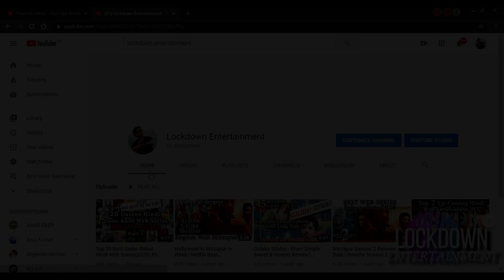The Legend of Hanuman Season 3 Trailer | Disney hostar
A murderer or a father? This is the story of a man who did all he could to save his family. Presenting Breathe - Into The Shadows Official Trailer, a new Amazon Original Series, starring Abhishek Bachchan, Amit Sadh

Ramsetu akshaykumar jacquelinefernandez nushratbharucha Satyadev ramsetutrailer dahaad web series trailer release date dahad sonakshi sinha release date dahaad amazon prime release date dahaad new web series trailer 2022
cobra hindi dubbed movie vikram trailer,Cobra Letest Hindi Update,cobra hindi dubbed movie  Chiyaan Vikram
Scam 2003 ott release date
Ram setu ott release date
Ram setu Hindi trailer Release date
Ram setu Hindi trailer
Scam 2003 full movie
Ramsetu ott release time
Ramsetu songs
Scam 2003 Music
Scam 2003 trailer
ram setu trailer
Scam 2003
ram setu movie
ram setu pul
ram setu full movie
ram setu movie trailer
Scam 2003 teaser
ram setu bridge video original
ramarao on duty ott release date hindi dubbed
Upcoming biggest Pan India Movies 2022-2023
Emraan Hasmi  Upcoming movies 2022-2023
Big Budget Upcoming Pan Indian Movies list 2022-23
best south indian hindi dub movies 2022
Karthikeya Hindi ott release date Zee5
KGF Chapter 3 film Update
Salaar Movie
Salaar Trailer
Salaar Review
pathan trailers
lion trailer update
777 charlie ott release date hindi
upcoming Aug Sep 2022 hindi web series
upcoming web series Sep 2022
upcoming Aug 2022 kdrama
upcoming Aug 2022 movies bollywood
upcoming korean drama Aug Sep 2022
ott release Aug 2022
Best web series in Aug 2022